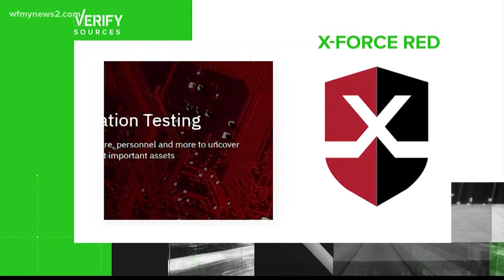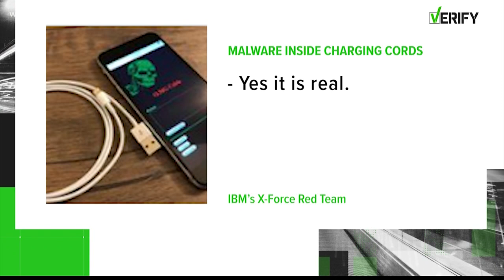2WTK: Verify: Can Charging Cables Expose Your Phone To Viruses?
This viral post may have you look twice at charging cords you don't know.